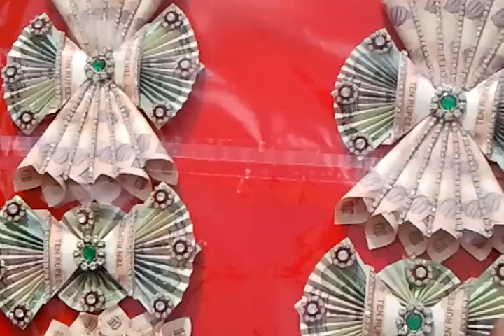Chakani noto no haar.